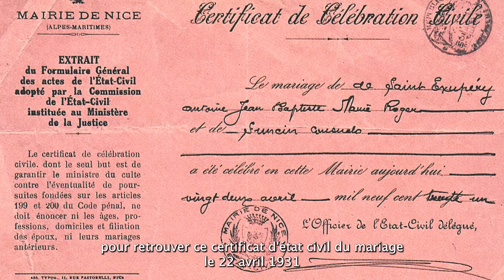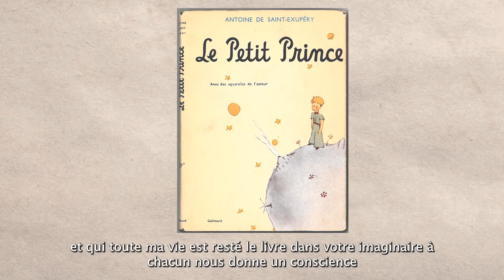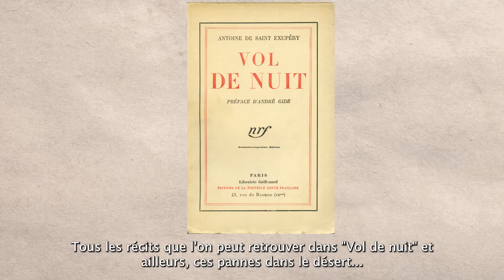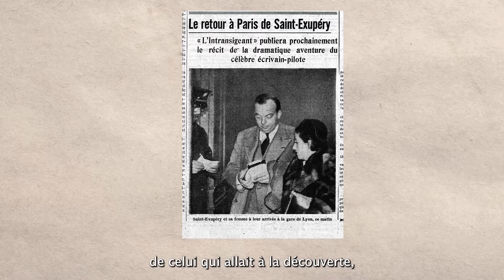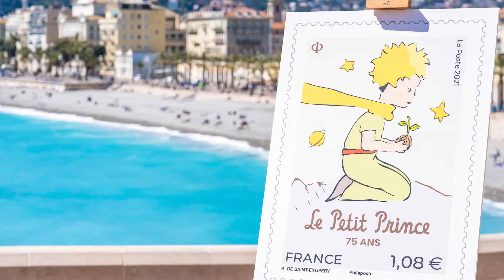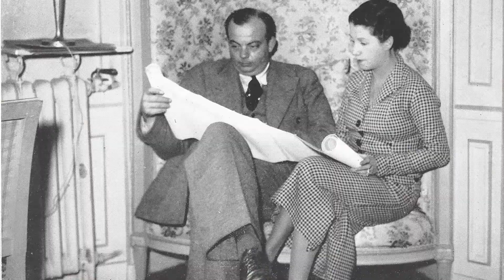Plaque commémorative pour les 90 ans du mariage de Consuelo et Antoine de Saint Exupéry - Nice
Dévoilement d’une plaque commémorative pour célébrer l’anniversaire des 90 ans du mariage civil de « Consuelo et Antoine de Saint Exupéry » par Christian Estrosi, Marie de Nice, en présence de François d'Agay, neveu et filleul du pilote écrivain et Président de la Fondation Antoine de Saint Exupéry pour la Jeunesse, et de Martine Martinez-Fructuoso, Présidente de la Succession Consuelo de Saint Exupéry.

La Ville de Nice et la Fondation Antoine de Saint Exupéry pour la Jeunesse ont souhaité s’associer afin d’organiser un programme commémoratif événementiel tout au long de l’année 2021.

L’année 2021 marque le 75ème anniversaire de l’édition française du livre « Le Petit Prince » d’Antoine de Saint Exupéry.